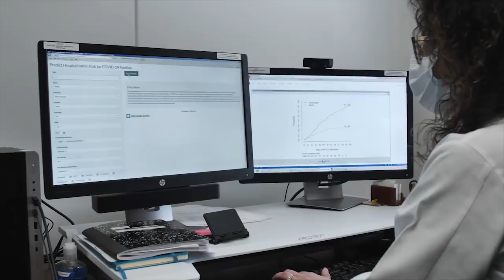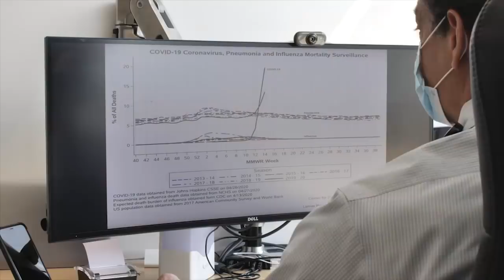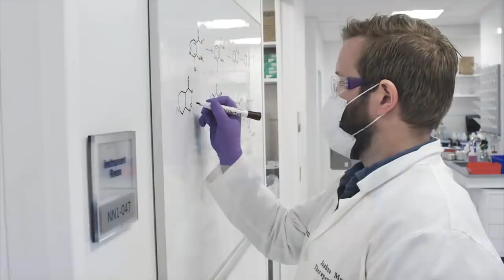Leaders Discuss the Latest COVID-19 Research and Treatment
Tom Mihaljevic, MD, Cleveland Clinic CEO and President, and Serpil Erzurum, MD, Chair of Lerner Research Institute, discuss key research in the COVID-19 pandemic, including vaccine development, anti-viral medications and testing, as well as the importance of philanthropy in advancing COVID-19 treatments.